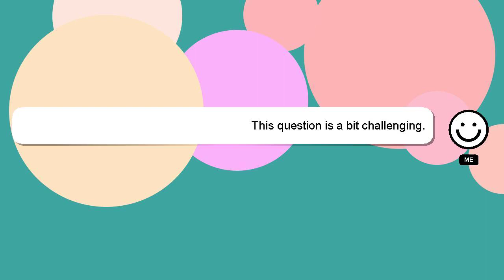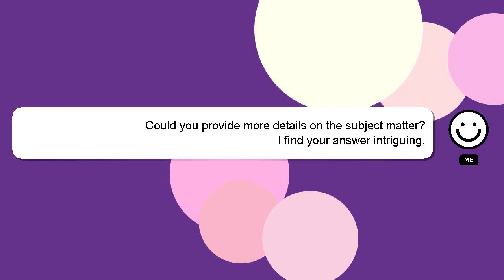How to pace walk?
Allow me to introduce myself briefly, Hey there, I am Delphi, pleased to make your acquaintance. I help you answer your questions. - How to pace walk?

If you provide an answer, I will 'heart' it as a sign of gratitude.

*2 What we are experimenting :*